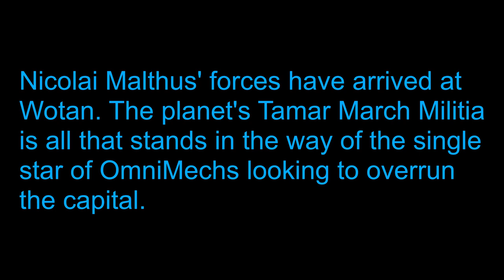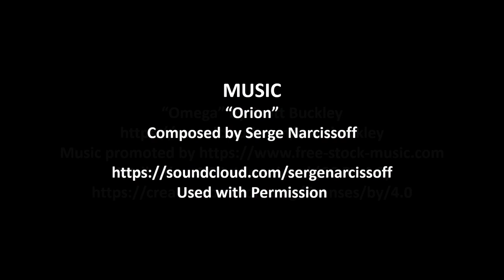Somerset - Chapter 4: The Taking of Wotan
May 10, 3050 - The Falcon's Claws have arrived at the planet of Wotan. This week we showcase the climactic engagement between Nicolai Malthus and the command group of the Wotan Tamar March Militia (TMM).

0:00 Opening Titles and Intro
1:34 Story Introduction
2:59 The Battle
8:04 Turn 2
13:15 Turn 3
25:08 Turn 4
37:07 Turn 5
49:06 After Action Report
51:00 End Credits

ION Radio™, and the ION Radio Logo are trademarks of ION Radio, LLC. in the U.S. and other countries.